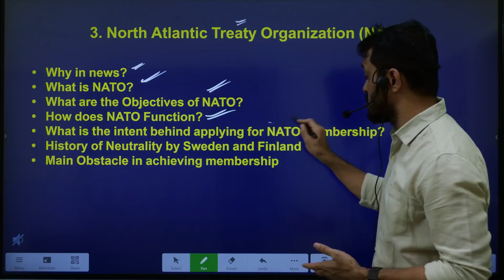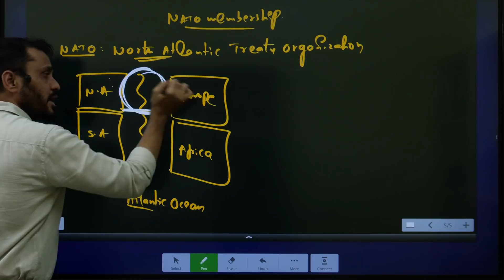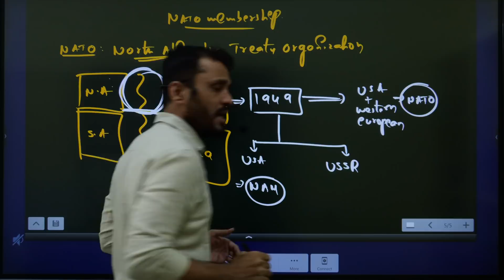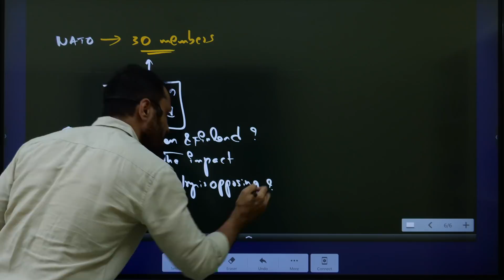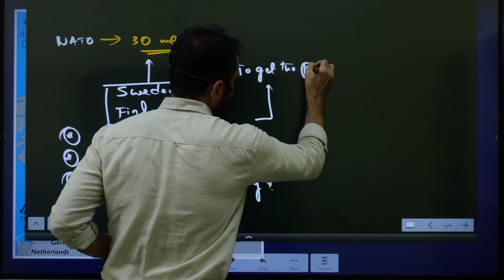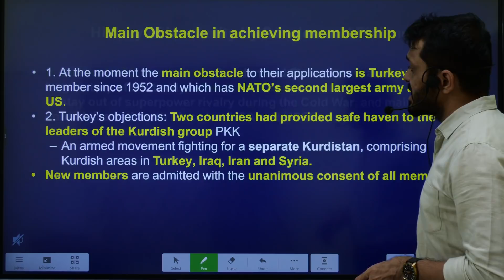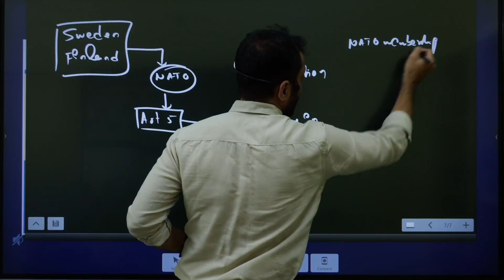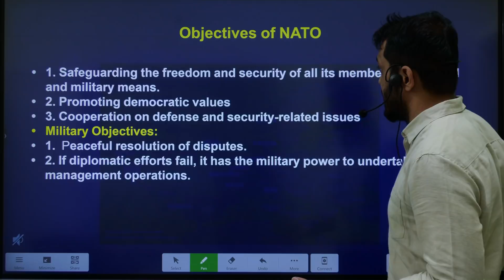నాటోలో సభ్యత్వం కోసం కొత్త దేశాల దరఖాస్తు|| Membership in NATO explained by Santhosh Rao UPSC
Phone:
*Mana La Excellence Telegram Channel Link*

Address:
La Excellence IAS
1st floor, #1-10-223/s,

English:
La Excellence IAS Coaching Institute
Kannada: